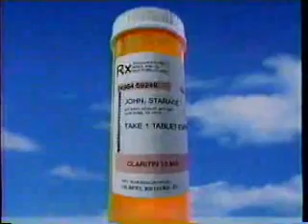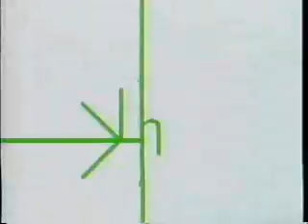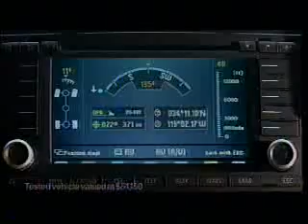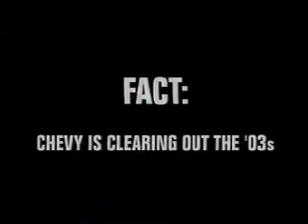KIMA/CBS commercials, 9/25/2003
Aired during CSI: Crime Scene Investigation.

- Movie: Mystic River
- Claritin
- Capital One Platinum
- Revlon Stay Natural Colorstay Makeup
- Wellbutrin XL
- Late Show with David Letterman promo
- JAG promo
- Cold Case promo
- Luvs
- Always Maxis
- Serta Perfect Sleeper (Counting Sheep - Golf Score)
- HP (Nanotechnology)
- Joan of Arcadia promo
- The Handler promo
- CSI: Miami promo
- Volkswagen Touareg
- The Home Depot
- Visa (New York Nightlife)
- CBS Tonight...
- Dodge Ram (Hemi Magnum)
- Northwest Chevy Dealers (Silverado 1500)
- Fitterer's Furniture/Ellensburg
- Hollywood Squares promo/KIMA-29 ID
- Microsoft Windows Server 2003 (Jamie's IT Update)
- Windex Multi-Surface with Vinegar
- Chili's
- Buick Rainier
- UPS
- Without a Trace promo
- The Handler promo
- ShopKo Pharmacy
- Subway (Fresh Salads)
- Who Wants to Be a Millionaire? promo/KIMA-29 ID